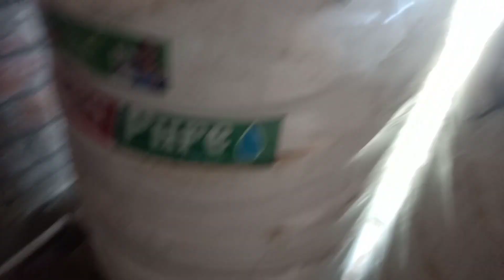जीवामृत बनाने की विधि । कैसे बनाएं। क्या क्या डालें। इस वीडियो में सब कुछ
जीवामृत बनाने की विधि । कैसे बनाएं। क्या क्या डालें।
जीवामृत कैसे बनाएं
जीवामृत में क्या क्या डालें
जीवामृत कैसे डालें
jiwamrit kaise banaye
jiwamrit me kya kya daken
jiwamrit kaise Dale
jiwamrit banane ki vidhi